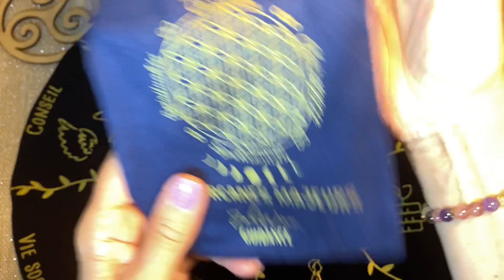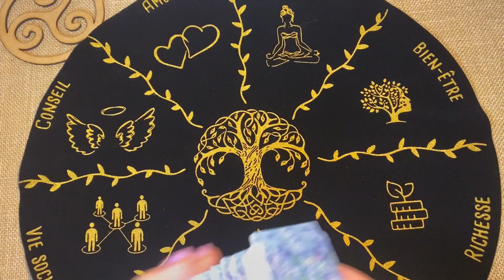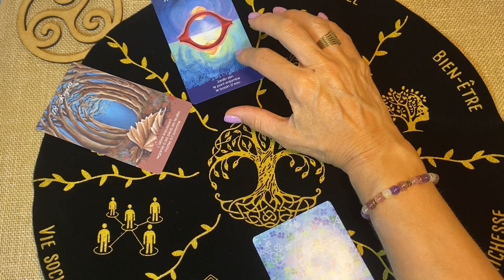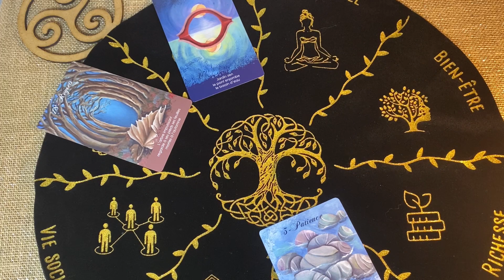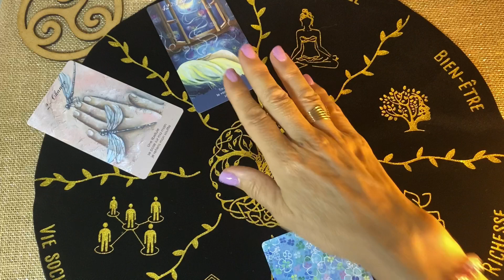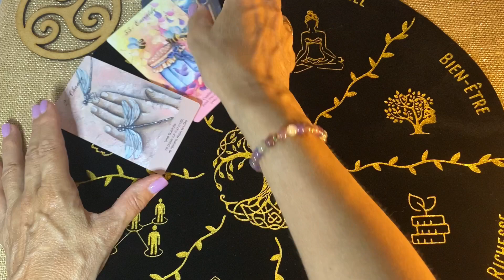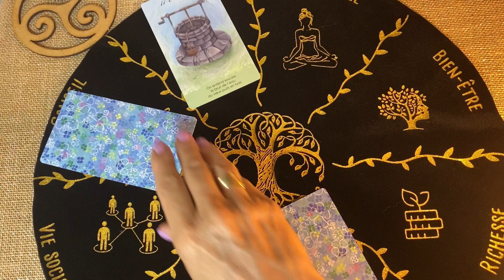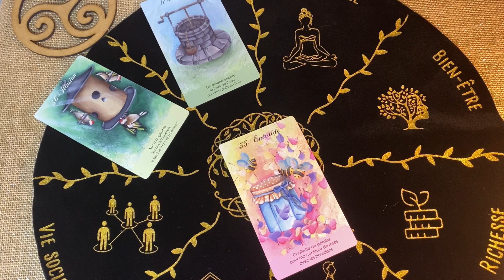Énergies du 14 au 20 août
00:00 : intro
05:43 : choix 1
11:26  :  choix 2
18:05 : choix 3

Boutique : ESENSMANA un boutique exclusivement française avec des magnifiques créations.